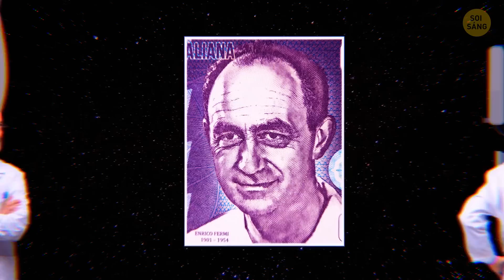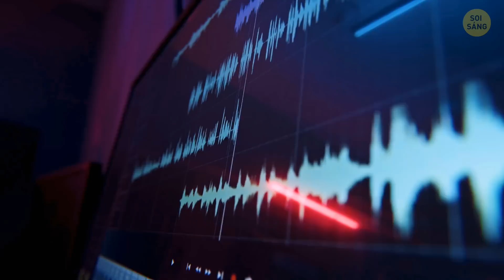Sinh Vật Ở Thế Giới Khác Có Thể Đã Tạo Ra Tiếng Ồn Này